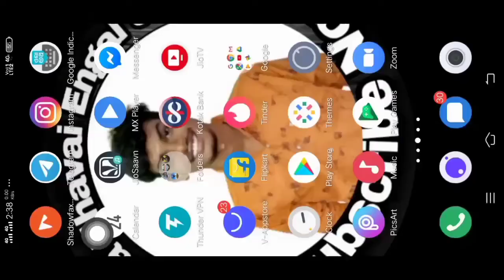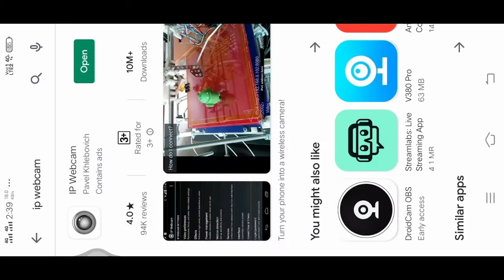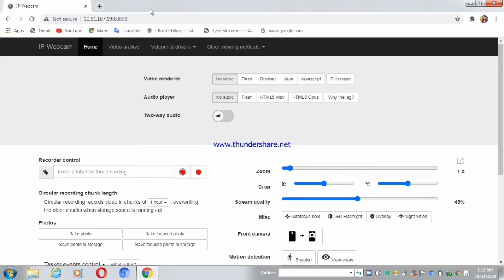How To Make Cctv Camera At Home In Tamil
An Internet Protocol camera, or IP camera, is a type of digital video camera that receives control data and sends image data via an IP network. They are commonly used for surveillance but unlike analog closed-circuit television (CCTV) cameras, they require no local recording device, only a local area network. Most IP cameras are webcams, but the term IP camera or netcam usually applies only to those that can be directly accessed over a network connection, usually used for surveillance.

Some IP cameras require support of a central network video recorder (NVR) to handle the recording, video and alarm management. Others are able to operate in a decentralized manner with no NVR needed, as the camera is able to record directly to any local or remote storage media